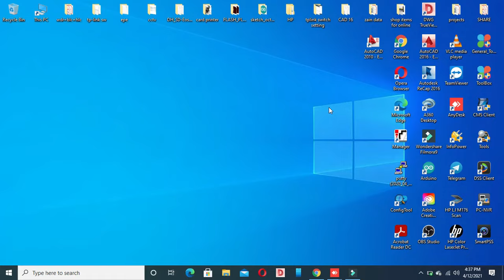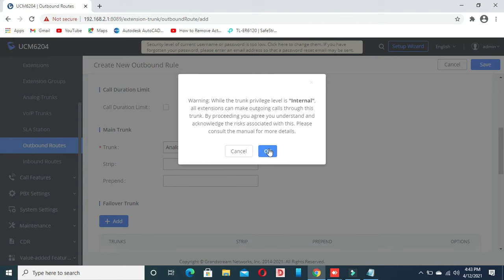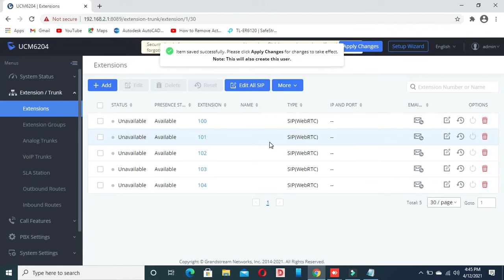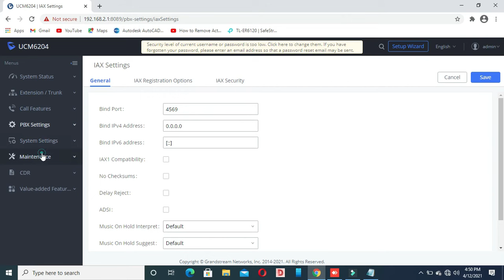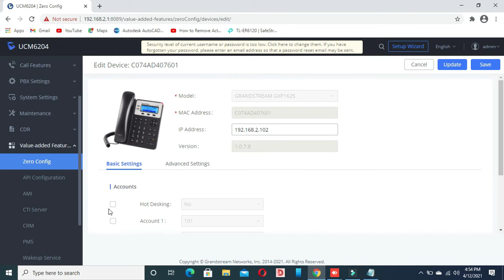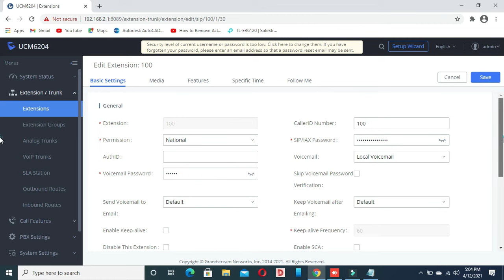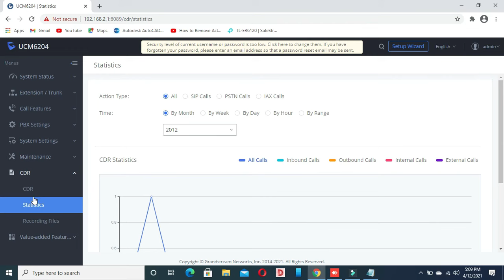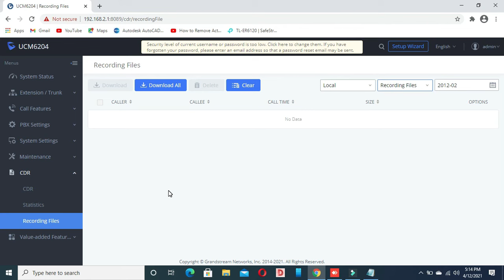Grandstream IP PABX full setup in 20 minutes UCM6204 full configurations